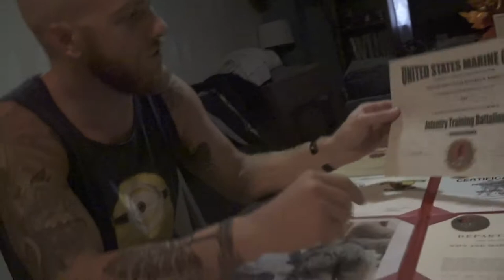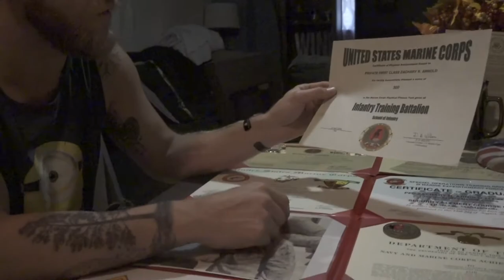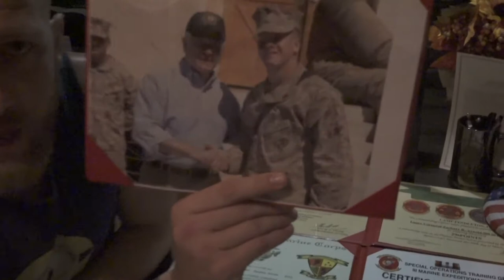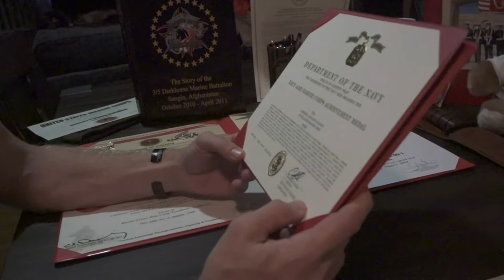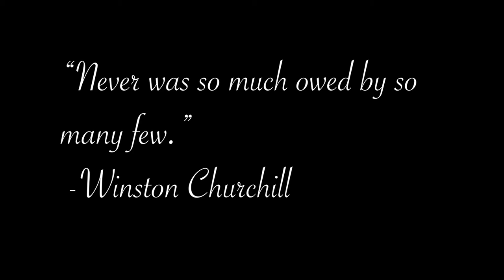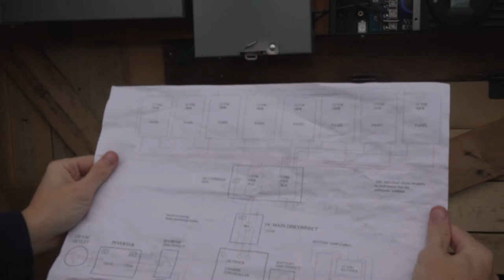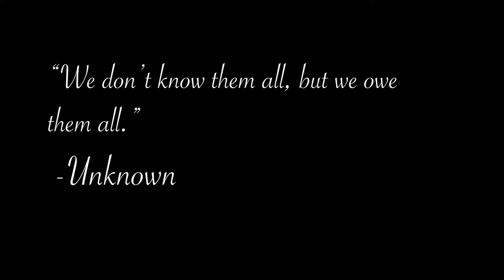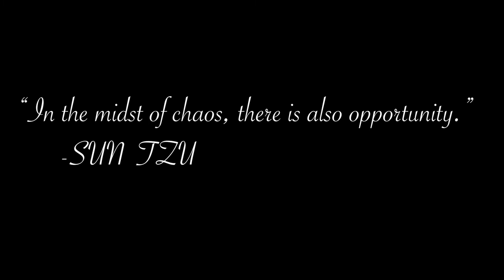My Brother's Bus (Documentary)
A marine veteran's journey through chaos to a life of fulfillment.
Directed and Edited By: Michael Bryan